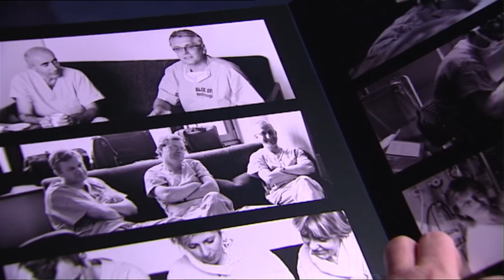"Portret subiektywny" odcinek 4 - kardiochirurg prof. Andrzej Bochenek trailer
„Medycyna składa się nie tylko z procedur. Lekarz musi chwycić pacjenta za rękę” – o medycynie, początkach kardiochirurgii na Śląsku mówić będzie kolejny bohater programu „Portret Subiektywny” – profesor Andrzej Bochenek.